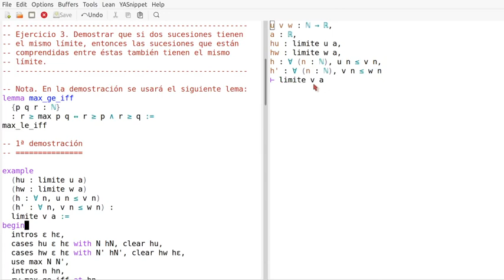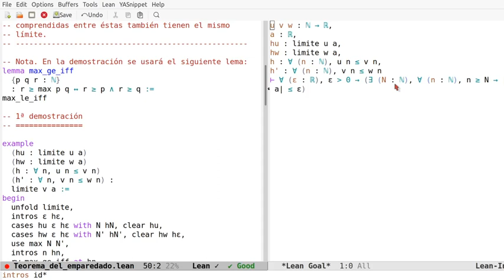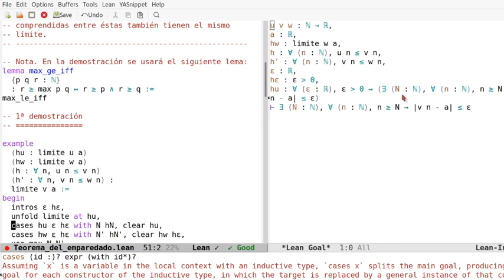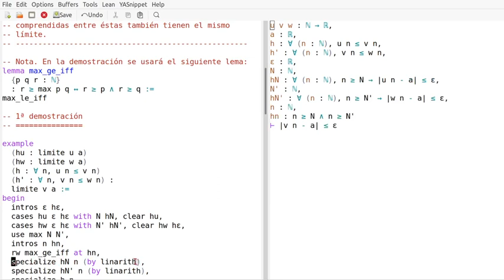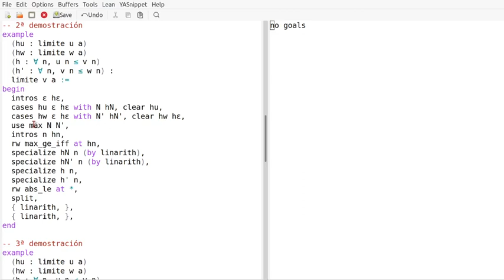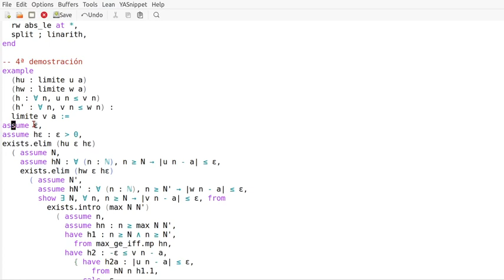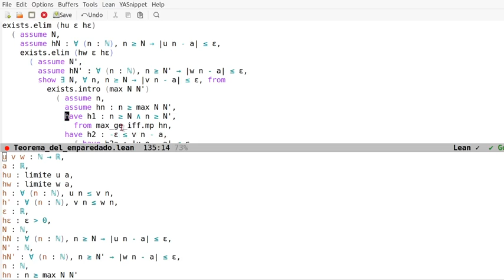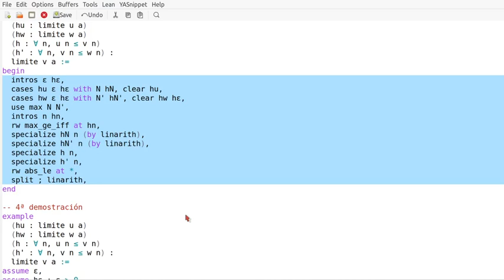Pruebas en Lean: Teorema del emparedado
En el vídeo se comentan pruebas en Lean del teorema del emparedado: "Si dos sucesiones tienen el mismo límite, entonces las sucesiones que están comprendidas entre éstas también tienen el mismo límite". Los enlaces son
a la sesión en Lean Web.